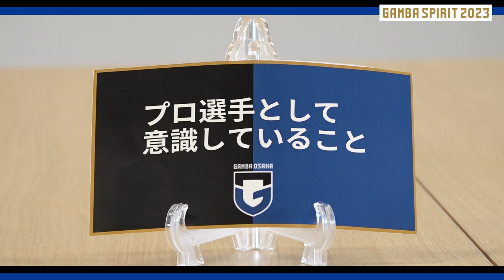選手だけの座談会【GAMBA SPIRIT 2023】〜師弟関係・超ゲーマー!?・お菓子大好き!? 3選手の楽しいトークをお楽しみください〜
選手だけの座談会【GAMBA SPIRIT 2023】
〜師弟関係・超ゲーマー!?・お菓子大好き!?3選手の楽しいトークをお楽しみください〜

以前GAMBA FAMILYで好評のコーナー「GAMBA SPIRIT」が復活!!
番組ON AIRに先駆けてYouTubeでトークを先行配信!!
スカパー! GAMBA FAMILYでは対談の続きが放送されますのでそちらもお見逃しなく！

◆ガンバ大阪 クラブ応援番組
タイトル：GAMBA FAMILY #95
初回放送日：3月18日（土）午前10:30～11:00　※毎月第3土曜日放送
放送／配信情報：スポーツライブ＋／スカパー！番組配信、SPOOX、Amazon Prime Videoチャンネル
視聴方法：スカパー！サッカーセット、SPOOX「サッカーLIVE」、Amazon Prime Videoチャンネル「サッカーLIVEライト」
※スカパー！サッカー公式YouTubeの「月額490円（税込）有料メンバーシップ」でも初回放送翌々日中に公開予定です。

ガンバ大阪の公式YouTubeへようこそ。ガンバ大阪の最新の映像はもちろん、毎月第一～第四火曜日配信のオリジナル番組「CAZI散歩」や「HOME GAME REPORT」、過去の様々な動画など、ここでしか見れない映像をたくさんご用意しています。宇佐美貴史選手、倉田秋選手、三浦弦太選手、東口順昭選手、谷晃生選手などの日本トップクラスの選手を身近に感じることができるのは、このチャンネルだけです。